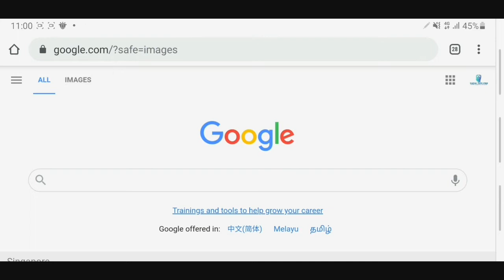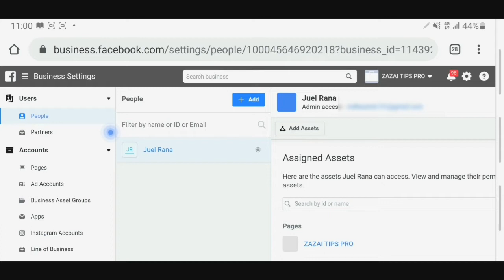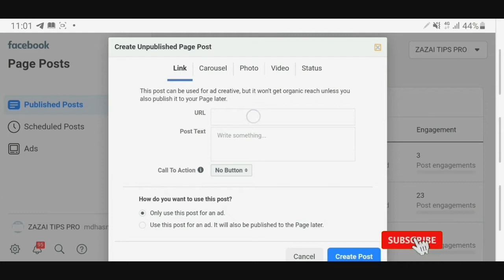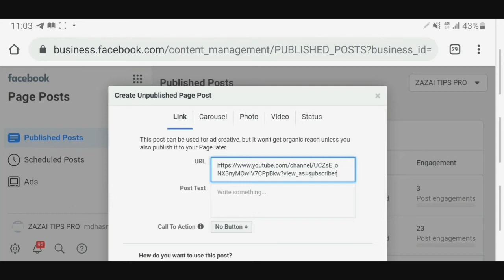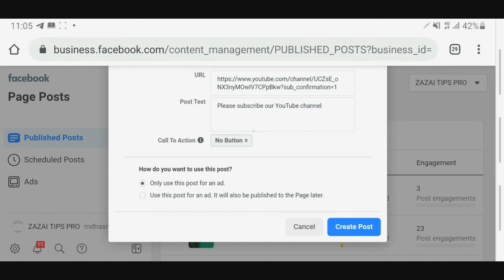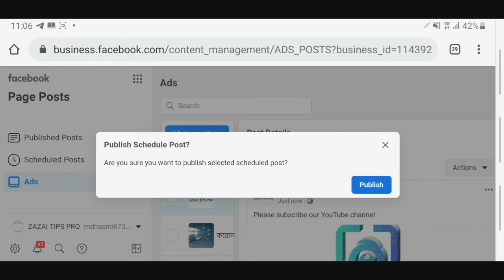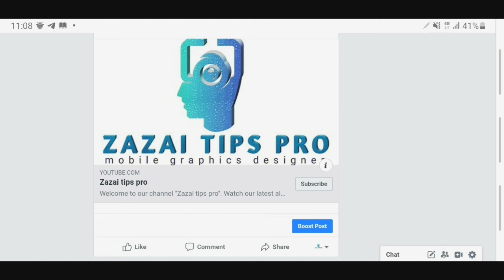How to add Youtube Subscribe button Facebook post ll Setup Youtube Subscribe button on Facebook post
Hi Guys,
Hope this video lots help you. Keep support us, thank you